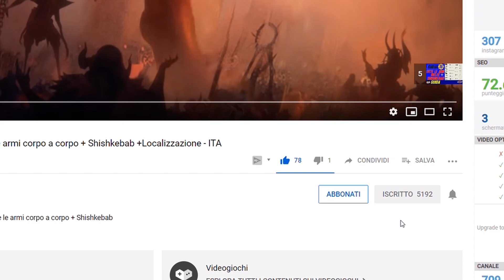Fallout 76 [GUIDA] Farm Acciaio e Piombo MASSIVA in 2 minuti! - ITA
[GUIDA ITA] Fallout 76 - Farm Acciaio e Piombo MASSIVA in 2 minuti! Buona visione!✌

                                           ▼  LINKS ▼

💲 Volete supportare il canale e farlo crescere con contenuti sempre nuovi? Aiutami con un piccola donazione 💲:

👨‍👨‍👦‍👦   Social 👨‍👨‍👦‍👦

✘Cooler Master MasterLiquid 120:

✘Corsair CC-9011099-WW Crystal Series: